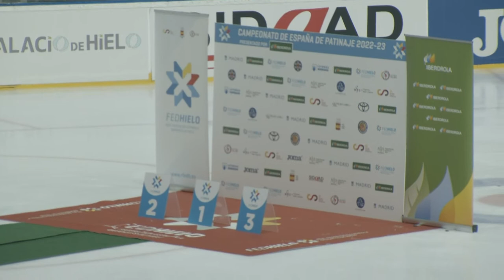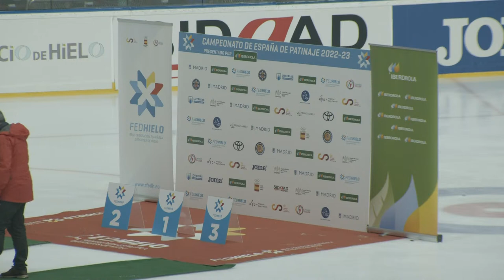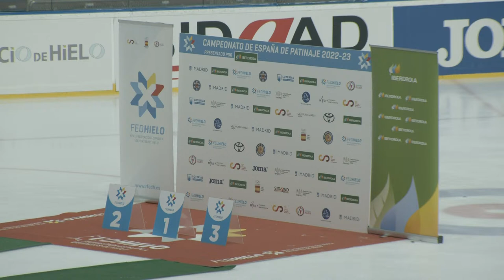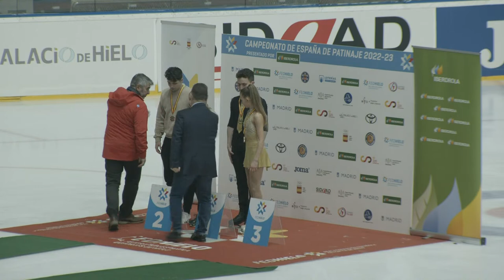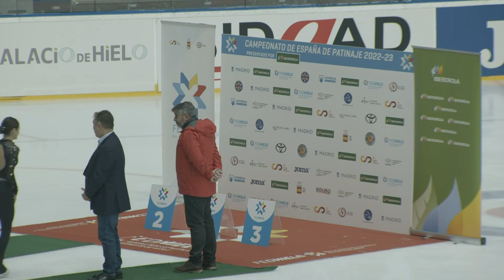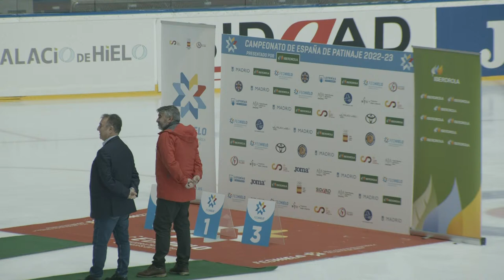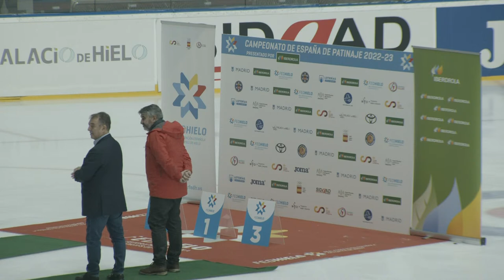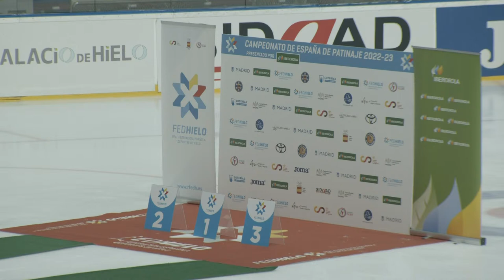Campeonato de España Iberdrola de Patinaje 2022-23 | DOMINGO 12:45h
El mejor patinaje nacional sobre hielo llega a Madrid. Más de 160 patinadores se reúnen este fin de semana en la Pista de Hielo de Madrid con motivo del Campeonato de España Iberdrola de Patinaje Artístico y Sincronizado 2022-23.